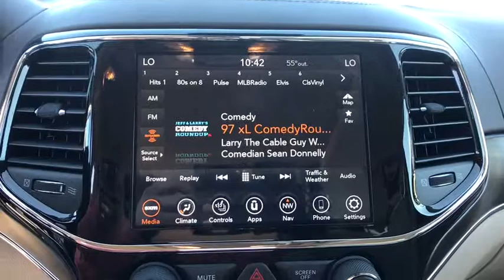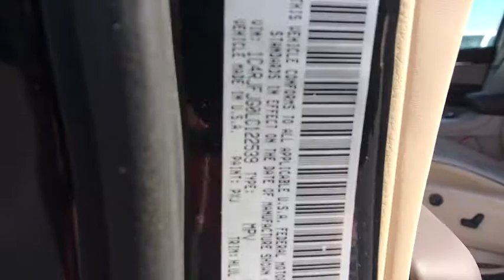2020 Jeep Grand Cherokee Carson City, Dayton, Reno, Lake Tahoe, Carson valley, Northern Nevada, NV 2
Diamond Black Crystal Pearlcoat New 2020 Jeep Grand Cherokee available in Carson City, Nevada at Carson City Dodge Jeep. Servicing the Dayton, Reno, Lake Tahoe, Carson valley, Northern Nevada, NV area.
2020 Jeep Grand Cherokee SUMMIT 4X4 - Stock#: 20GC003 - VIN#: 1C4RJFJG0LC122539

Brown Light Frost Interior Color,Quick Order Package 2BR,Single Disc Remote CD Player,Leather Trimmed Bucket Seats,50 State Emissions,Engine: 3.6L V6 24V VVT UPG I w/ESS,Transmission: 8-Speed Automatic